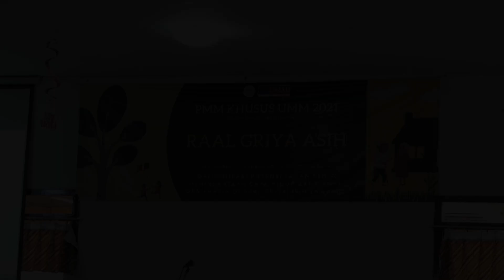Berbagi Kasih, UMM Hadir di Tengah Griya Asih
Biro Informasi dan Komunikasi UMM
Kali ini, Kampus Putih berhasil hadir di tengah Rumah Asuh Anak dan Lansia Griya Asih, dengan rentetan aktivitas berbagi kasih..
Melalui program PMM, para mahasiswa dikerahkan untuk memberikan sumbang sih berarti.

Rektor UMM, Fauzan mengapresiasi para mahasiswa yang sedang melangsungkan pengabdian di RAAL Griya Asih. Kegiatan ini merupakan pilihan yang sangat mulia karena pada dasarnya manusia diciptakan untuk saling membantu. “Saya sangat terenyuh ketika mengetahui bahwa teman-teman mahasiswa ternyata memilih sendiri untuk membantu di RAAL Griya Asih. Ini adalah bentuk pengorbanan yang mulia,” kata Fauzan